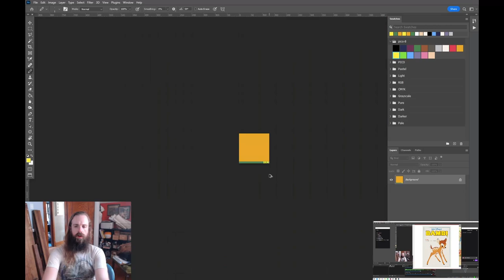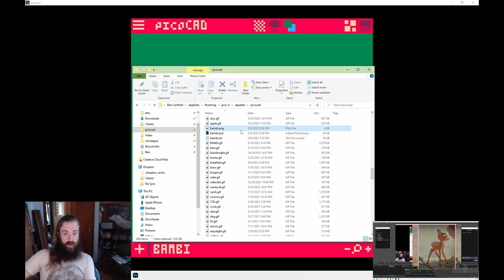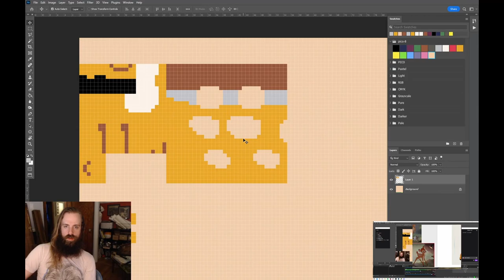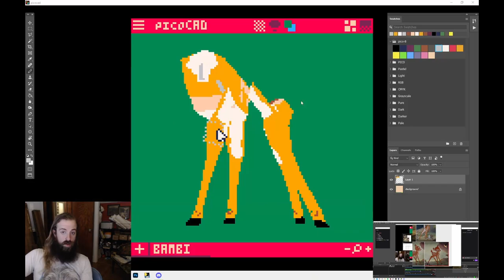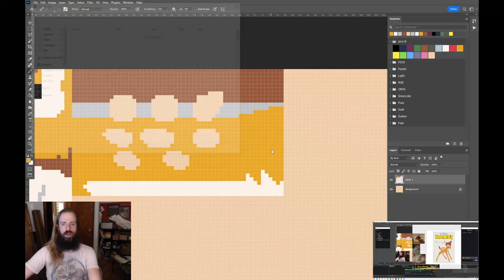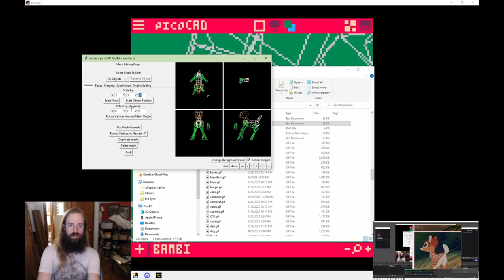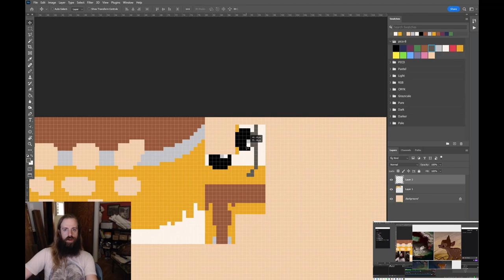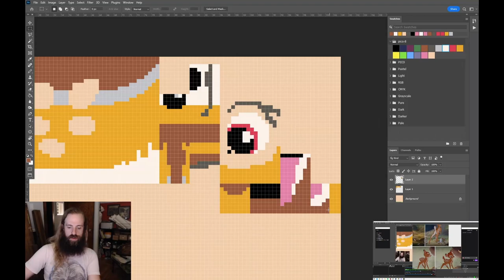Bambi making of timelapse in picoCAD